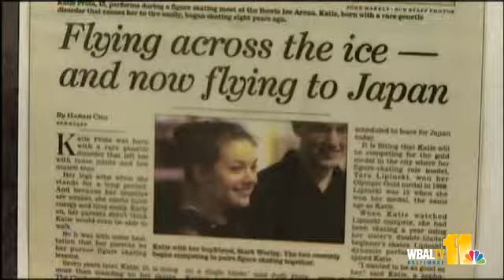Athletes Excited Over World Games In Greece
More than a dozen Maryland athletes are headed overseas to compete and put their hearts on the line.